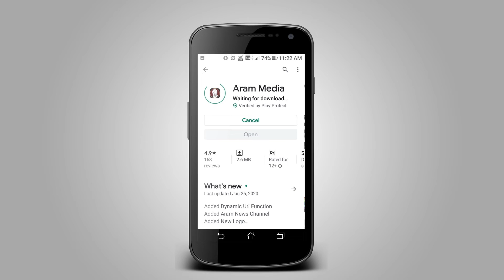அறம் மக்கள் நலச்சங்கத்தின் தஞ்சை வடக்கு மாவட்ட தலைவர் ஜெயக்குமார் பிறந்தநாள்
அறம் மக்கள் நலச்சங்கத்தின் தஞ்சை வடக்கு மாவட்ட தலைவர் ஜெயக்குமார் பிறந்தநாயொட்டிஅவருக்கு மக்கள் அரசன் மற்றும் மக்கள் சேவகர் ஆகியோர் நேரில் வாழ்த்து தெரிவித்தனர்.

கும்பகோணம் அறம் மக்கள் நல சங்கத்தின் தஞ்சை வடக்கு மாவட்டத் தலைவர் ஜெயக்குமார் அவர்களுக்கு பிறந்த நாள் விழா நடைபெற்றது. இதனையொட்டி இன்று திடீரென கும்பகோணத்தில் உள்ள அவரது இல்லத்திற்கு  அறம் மக்கள் நல சங்கத்தின் நிறுவனரும் தலைவருமான மக்கள் அரசன் ராஜா மற்றும் மக்கள் சேவகர் ரமேஷ்குமார் ஆகியோர் வருகை புரிந்து மாவட்ட தலைவர் ஜெயக்குமாரை  வாழ்த்தினர். இந்த நிகழ்வின்போது அறம் மக்கள் நலச்சங்கத்தின் வடக்கு மாவட்ட தலைவர் ஜெயக்குமாரின் குடும்பத்தினர் மற்றும் உறவினர்கள் உடனிருந்தனர்.